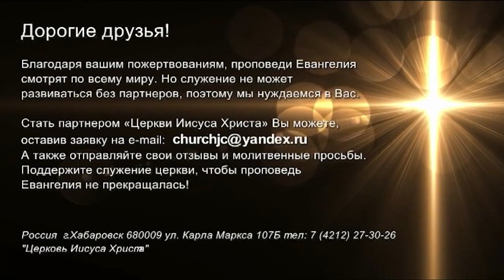ПЯТИДЕСЯТНИЦА – РОЖДЕНИЕ ЦЕРКВИ. №2 «Встреча с Ю. Ильченко» (809)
Закон Моисея был подготовкой к благодати, подготовка к новому уровню. Закон был детоводителем к Христу. Но во времена, когда наступила новая эра – эра Церкви, эра Святого Духа, люди верующие должны не своей силой соблюдать закон, а силой Божьей.

Богу не нужны дела плоти, Ему нужны дела духа. Пришел новый закон – закон Духа и жизни.

Бог излил радость на учеников Христа, чтобы они могли радоваться новому. Когда Бог давал закон Моисея, было страшно, били гром и молнии. Новые Завет – это праздник, прекрасная обстановка во время Пятидесятницы.

Церковь призвана быть проводником идей Бога. Мы как церковь во время сошествия Святого Духа получили доступ к сверхъестественному. Пришел новый способ мышления. Началась иная эра, появились совершенно новые люди.